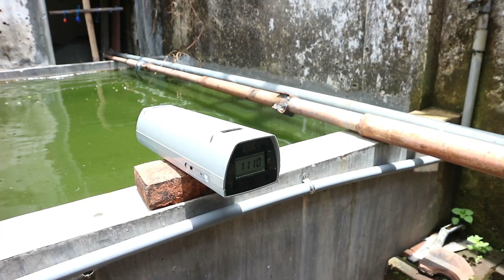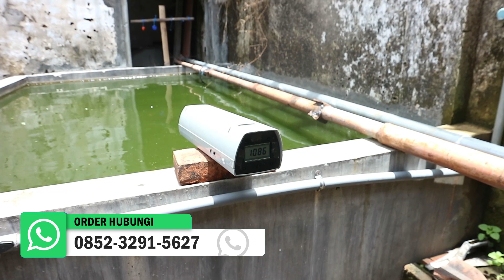[TES POWER] SENAPAN ANGIN PCP RUGER AWM PUNYA 7 GRENDEL BOSS, MARI KITA COBA BOSS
PASOPATI TERBARU I  SENAPAN ANGIN PCP PASOPATI SINGLE TABUNG 25/60 MANOMETER

- SEMOGA BERMANFAAT -